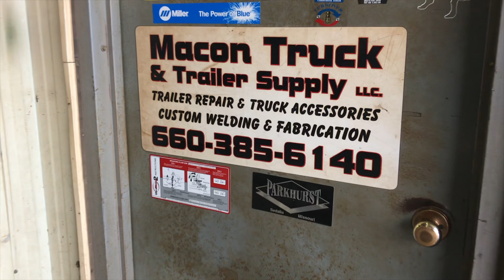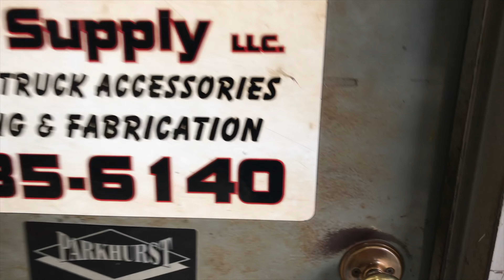Rambling Road Trip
One guy's rambling thoughts on a road trip. Blame Carrie if I talk to much!